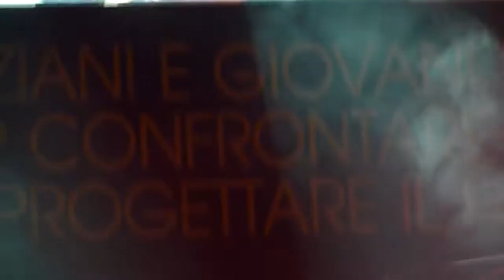Samuele Bersani Psycho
Samuele Bersanii, live @ Mandela forum, firenze, 13 ottobre 2012, canta Psycho